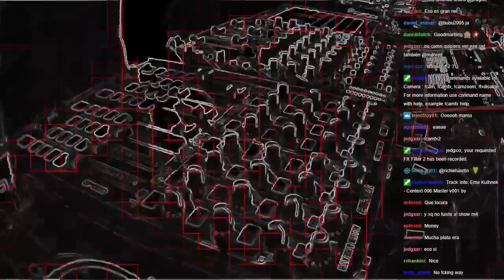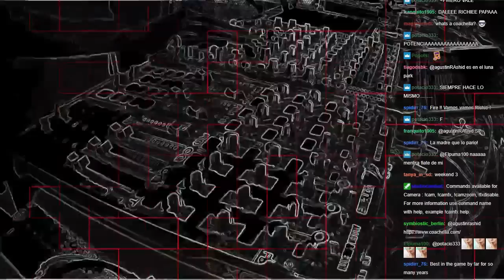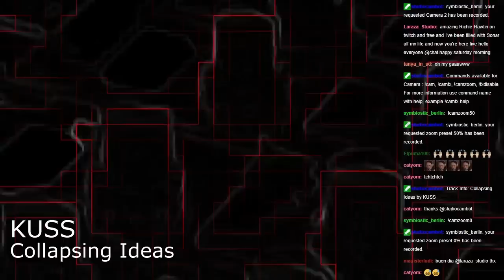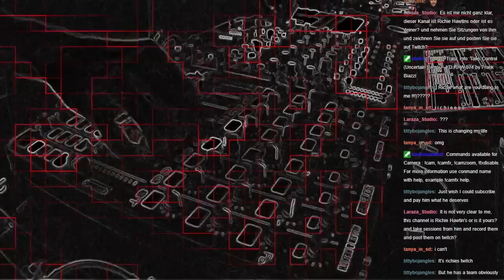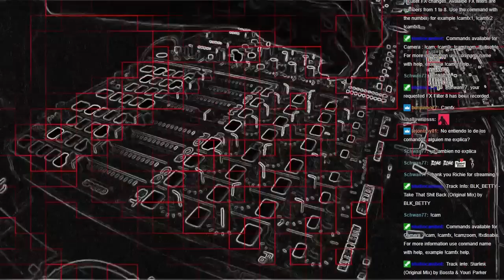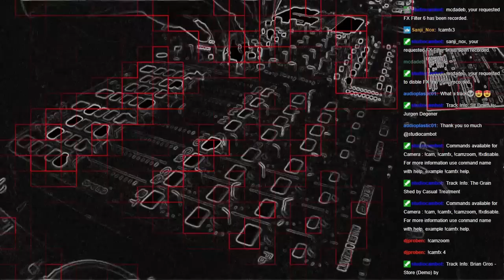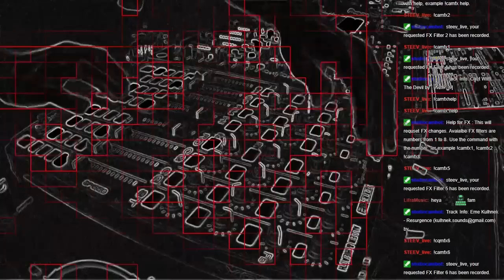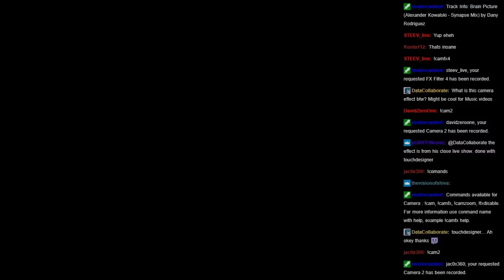Richie Hawtin - Destino Arena, Luna Park - Buenos Aires 29.04.2022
Mix recorded on MODEL 1 @ Destino Arena,  Luna Park, Buenos Aires  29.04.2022

Tracklist
 1. Janein - Test
 2. Lucas Silvero - Solar Rotation
 3. Deas - Abroad
 4. Eme Kulhnek - Context 006
 5. Klint - Industry
 6. Augusto Taito - Tentacolurting (Latex Repaint)
 7. Jeremias Clerici - Turn On the lady
 8. Agent Orange DJ - Blow Fire
 9. Insolate - Wonderful Life (Truncate Remix)
 10. DJ Dextro - Stripe 82
 11. Rosper - Monohydrate
 12. Insolate - Trust Kills (Benjamin Damage Remix)
 13. Frank Biazzi - Take Control (Uncertain Remix)
 14. Arthur Robert - Rising
 15. KUSS - Collapsing Ideas
 16. Agent Orange DJ - Work That Shhh
 17. Agent Orange DJ - Love The Feeling
 18. KaioBarssalos - Broken Love
 19. Solitude - Solitude
 20. William Arist - San Luis
 21. Roi - Corder
 22. Jurgen Degener - Molotov
 23. Chontane - Tropa
 24. BLK_BETTY - Take That Shit Back
 25. Youri Parker - Starlink
 26. Uto Karem - East Berlin
 27. BLK_BETTY - Get Back
 28. Jurgen Degener - Sit Down
 29. Casual Treatment - The Grain Shed
 30. Brian Gros - Store
 31. David Bau - Sankkyo
 32. Arthur Robert - Mastermind
 33. Jay York - Rinse
 34. Lindsey Herbert - Pulsar
 35. Wex 10 - Chat With the Devil
 36. Eme Kulhnek - Resurgence
 37. Jeremias Clerici - 5am
 38. Wehbba - Dynamo
 39. Groof - Las Variables Ocultas
 40. Brian Gros - Acid Is Very Personal
 41. Drumsauw - Drop Out
 42. Dany Rodriguez - Brain Picture (Alexander Kowalski - Synapse Mix)